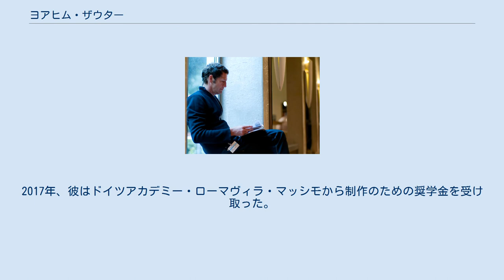ヨアヒム・ザウター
ニューメディア・アーティスト
ヨアヒム・ザウター ヨアヒム・ザウター（Joachim Sauter, 1959年 - 2021年7月10日）は、ドイツのメディアアーティスト、デザイナー。
1991年よりベルリン芸術大学教授。
 ザウターは、ベルリン芸術大学とシュヴェービッシュグミュント造形大学で造形を学び、ベルリンのドイツ映画テレビアカデミーで映画監督と撮影について学んだ。
 彼は藝術、造形活動のキャリアを開始して以来、コンピュータを道具としてと同時に表現媒体として使ってきた。
その活動により、新しいメディアの領域で異彩を放ってきた。
1988年、彼は他の芸術家、デザイナー、学者、プログラマーと共にベルリンで新しいメディアのための造形事務所(Art+COM)を設立した。
その目的は、藝術やデザインの領域でコンピュータというメディアを研究するということであった。
 1991年以来、ヨアヒム・ザウターは、ベルリン芸術大学でデジタルメディアの芸術とデザインの教授を務めている。
2001年からは、 ロサンゼルスのUCLAでメディアデザインとメディア・アートの非常勤教授を兼任している。
2017年、彼はドイツアカデミー・ローマヴィラ・マッシモから制作のための奨学金を受け取った。
ヨアヒム・ザウターは目下ベルリンに在住している。
 Sauter, J.; Jaschko, S.; Ängeslevä, J. ART+COM: Media Spences and Installations. Berlin: Die Gestalten Verlag, 2011. ISBN 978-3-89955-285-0